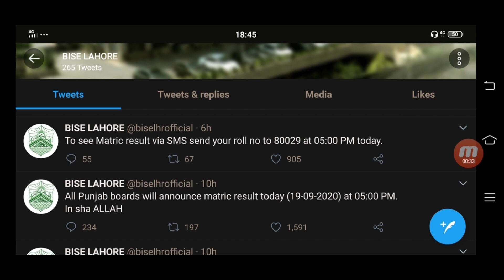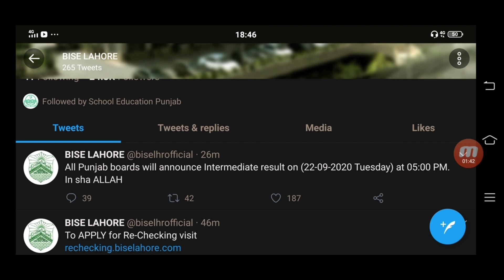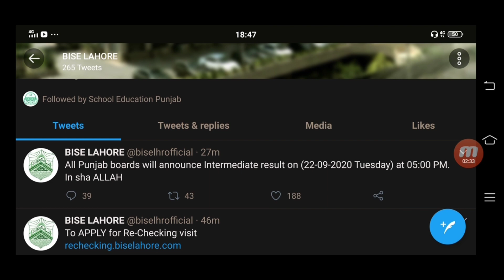12th Class Result 2020 Date Notification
12th Class Result 2020 Date Notification